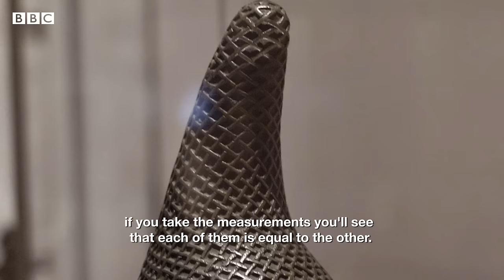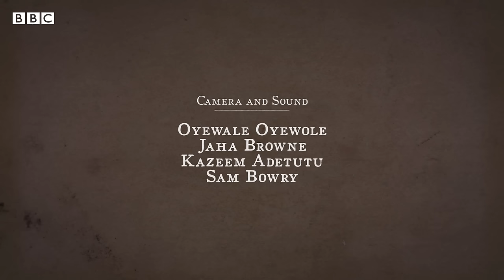City States and Civilisations - History Of Africa with Zeinab Badawi [Episode 11]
In this  episode, we see how city states and kingdoms gave rise to rich and diverse civilisations, including some of the most iconic works of art on the continent: the Benin bronzes, dating back to the 13th century.

Zeinab Badawi travels to Nigeria where she is granted a rare interview with the  King of the Benin kingdom in southern Nigeria. She meets the Queen Mother of Lagos, at her ancestral palace on Lagos Island where she relates the history of the Yoruba people.

And Zeinab also has an audience with the former governor of Nigeria’s central bank who became the Emir of Kano, one of northern Nigeria’s Muslim city states.